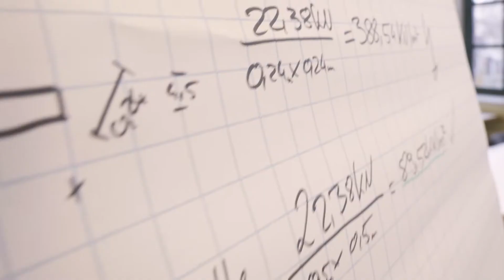Blick in die Meistervorbereitung 2019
Der kurze Film wurd im Rahmen der Meisterfeier der Handwerkskammer Dortmund am 7. März vorgestellt und bietet einen Blick in die Meistervorbereitung der Teilnehmer des Jahrgangs 2019.

hwk-do.de